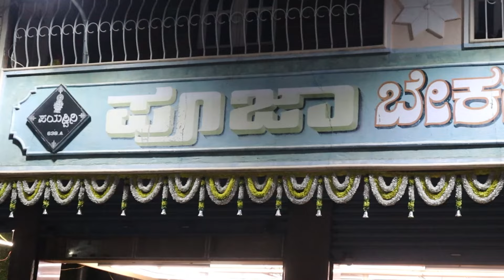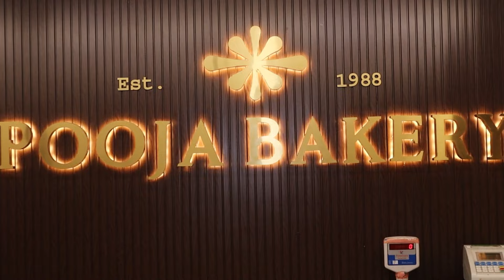ನಮ್ಮಲ್ಲಿ ಸಿಗುವ Cream Bun ಅಮೇರಿಕಾ, ಆಸ್ಟ್ರೇಲಿಯಾಗೆ ಹೋಗುತೆ 😵💥 Mango Cream Bun ಅದ್ಬುತ 😋 ❤️Pooja Bakery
Address : 638/A, 5th Cross Rd, 1st Block, I Block, RT Nagar, Bengaluru, Karnataka 560032

Pooja Bakery
Dishes Tasted -
Mango Cream Bun - 60rs
Chocalate Cream Bun - 30rs
Vannila Cream Bun - 30rs
Butter Cream Bun - 50rs
Coco Bun - 20rs
Honey Cake - 10rs